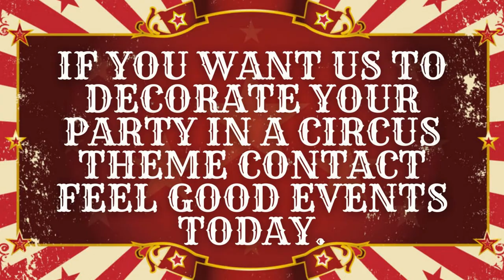Circus Theme Decorating Ideas | Feel Good Events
Who doesn't love the spectacle and grandeur of a Circus or Carnival?! This Circus Party Theme has many decorating ideas in which will being your party/event to life! We have put together this short video that guides you through Circus Themed Decorating Ideas if you are struggling for inspiration.

The video includes equipment such as props and decor items, draping and lighting options, dance floors, furniture, and audiovisual products, all of which can be used to create an awesome Circus Themed Party.

All the products found in the video can be hired from our Feel Good Events website. Contact one of our party experts today to create this Circus Inspired theme for your next event!